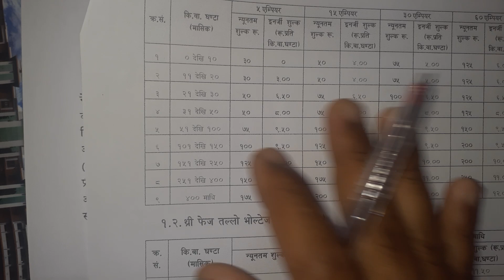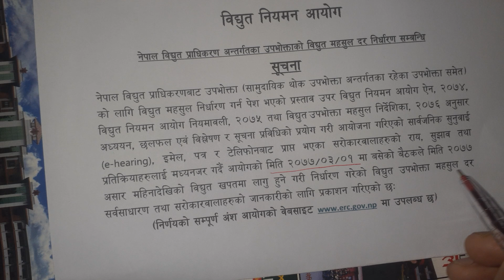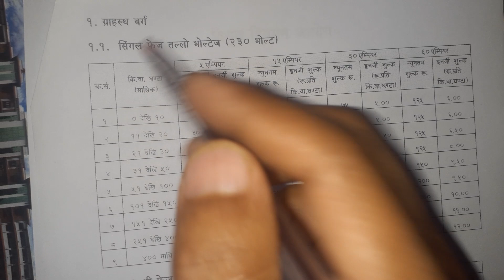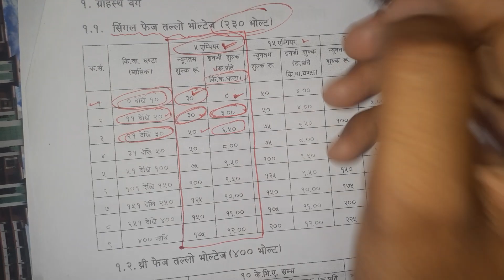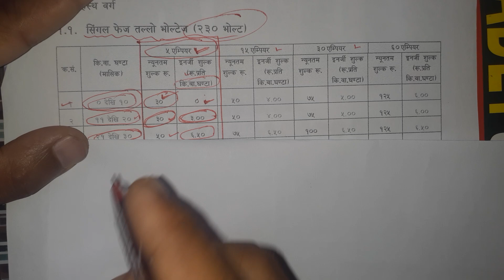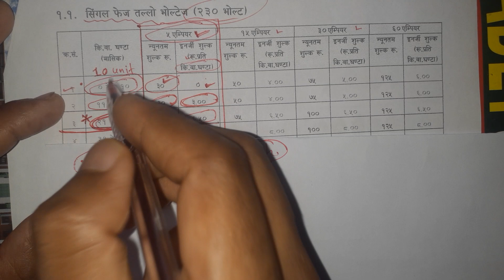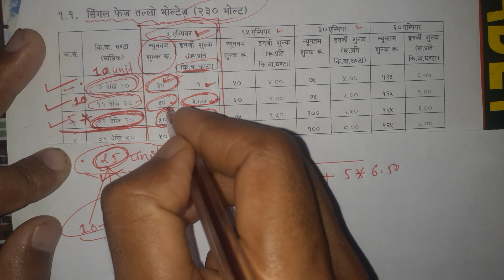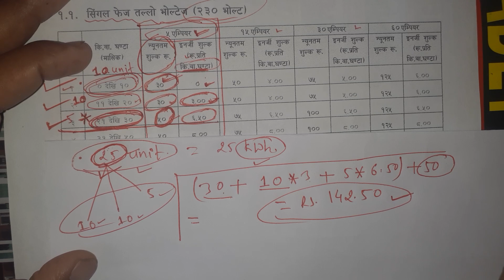how to calculate electricity bill.very easy way to read energy meter reading and bill calculation.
२०७७/०३/१ गतेबाट लागू हुनेगरि प्रकाशित गरिएको नयाँ विद्युत महसुल दर। आफ्नो घरको बिजुलिको पैसा कति आउँछ आफै हिसाब गर्नुहोस।एक्दम सजिलो तरिका नेपालिमा।
सुचनाको pdf download गर्नको लागि तलको link मा जानुस